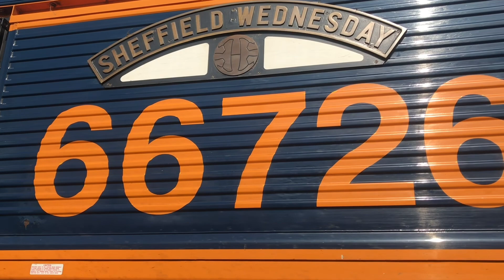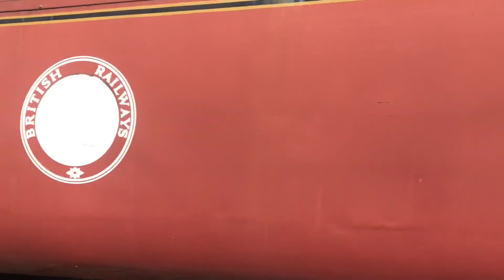The Barrow Hill Roundhouse 150+2 Celebration Gala! - 27/08/22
A short video of this weekends Barrow Hill 150+2 Celebration Gala. Was an amazing event with some awesome locos on display!

Llangollen video tomorrow by the way, with some front window footage behind a J94!